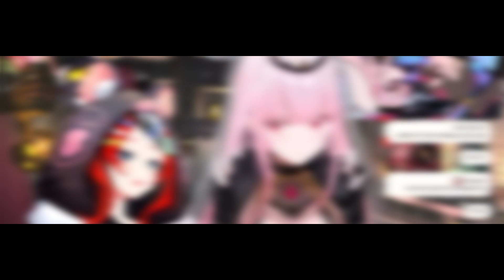Bae's love for Vegemite made Calli wondered about it's tatse...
Hololive
Hololive ch
hololive reaction
hololive animation
hololive english
holoadvent
hololive advent
hololive council
hololive myth
Holocure

BGM used
DOVA-SYNDROME